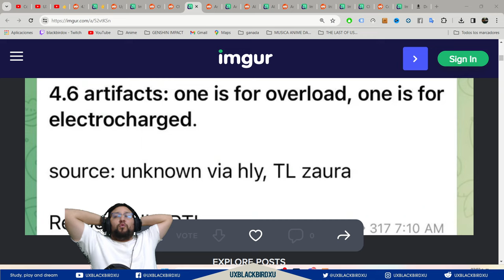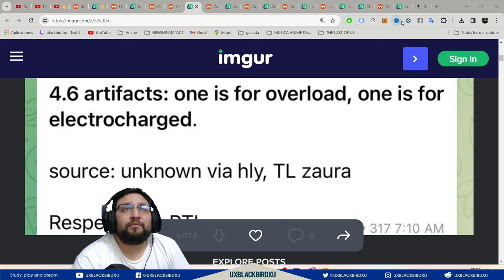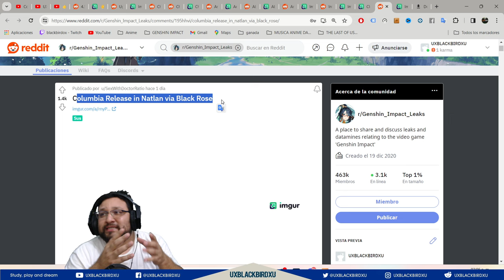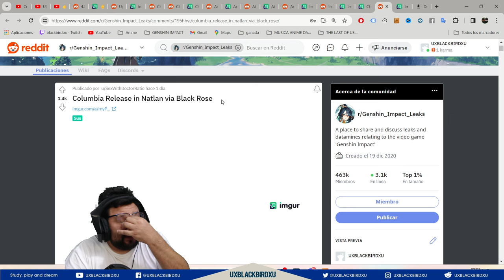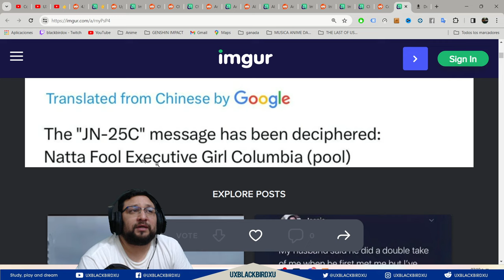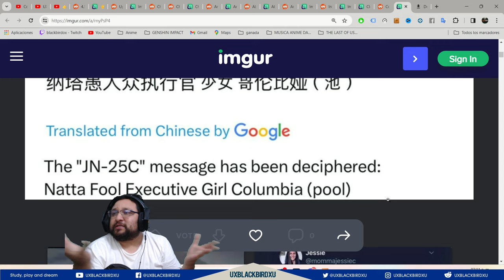▶️(supuesto) SETS ARTEFACTOS NUEVOS 4.6👍| 🐳 Genshin Impact🐳 | COLUMBINA LA NUEVA SORPRESA!!!